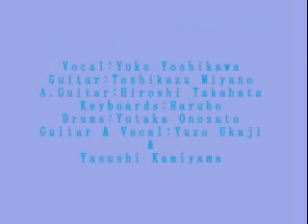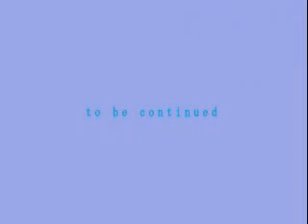stage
original song "stage" reharsal